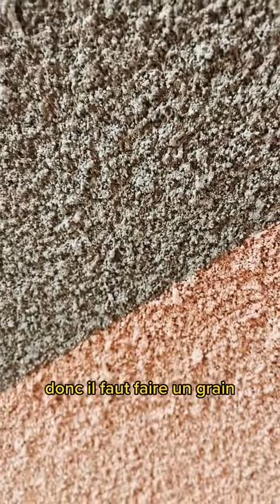Le chef d’oeuvre en fin de CAP